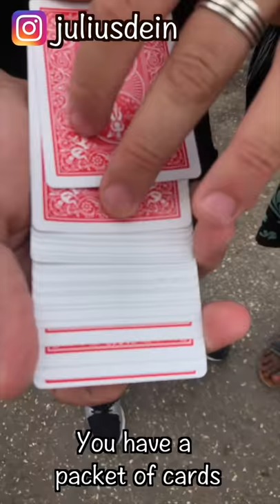Jamaica Reacts To Amazing Street Magician!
Street Magician Julius Dein performs crazy magic tricks in Jamaica. Witness the genuine joy and wonder on the faces of the people of Jamaica as they experience mind-blowing tricks performed right in front of them.

My name is Julius Dein. I'm a magician from London, travelling the world and blowing people's minds with street magic!